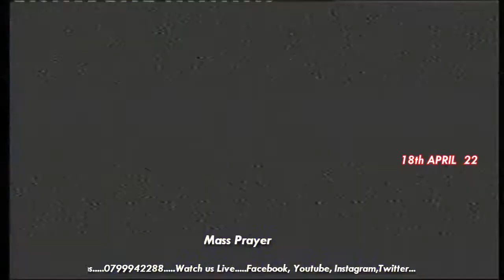POWERFUL DELIVERED FROM THE SPIRIT OF NOSE BLEEDING SINCE CHILDHOOD